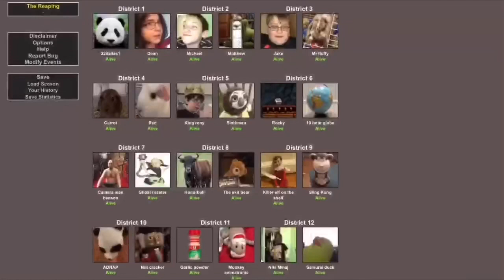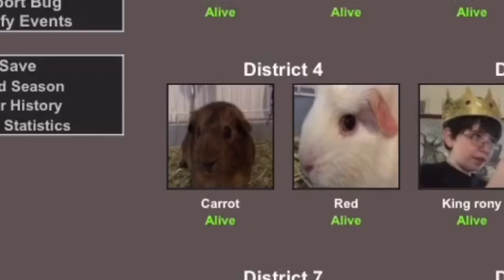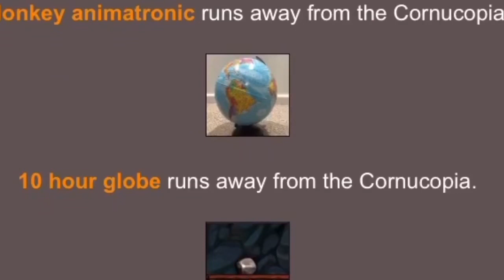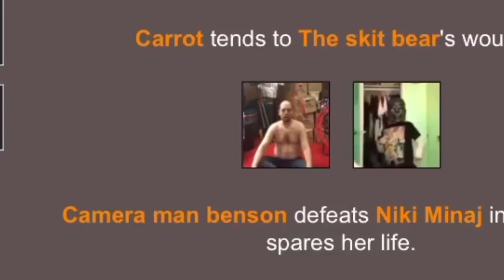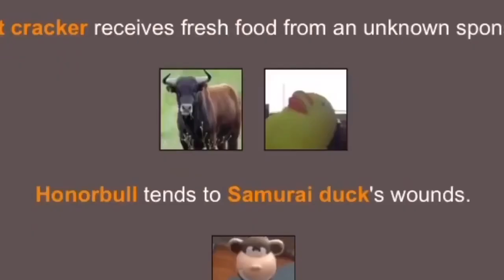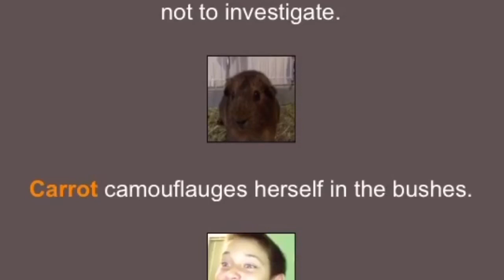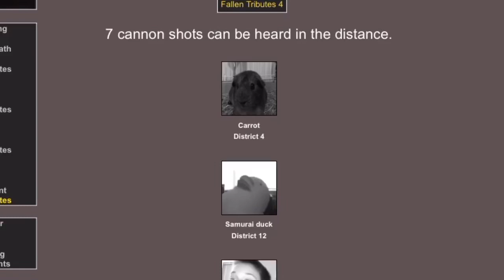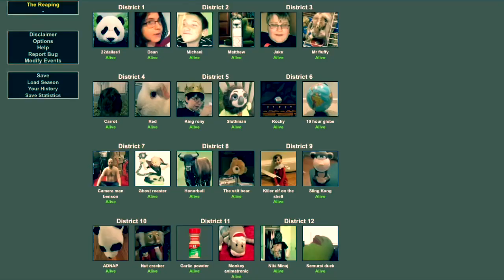Hunger Games Simulator [22DALLAS1 EDITION] (1k special)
The channel has hit 1k subscribers, and to celebrate, here is a hunger games simulator 22dallas1 edition.

Characters from all my past videos and skits battle it out to see who will win the hunger games. I will also be making a third fans hunger games soon.

Also make sure to comment any other theme and character suggestions you have for future videos.

0:00 - Intro
1:58 - The Contestants
5:26 - The Simulation
15:43 - Ending